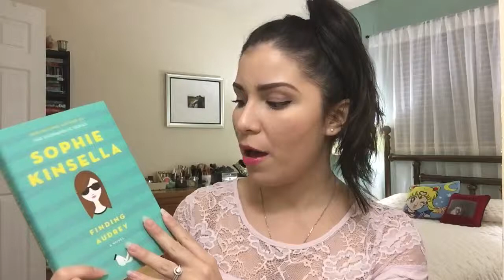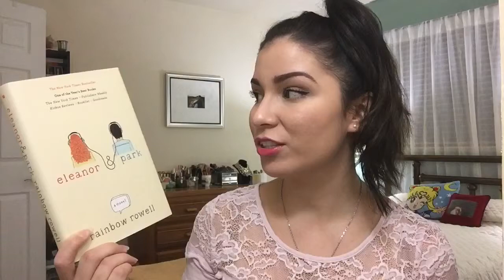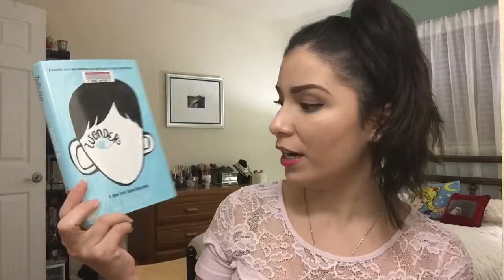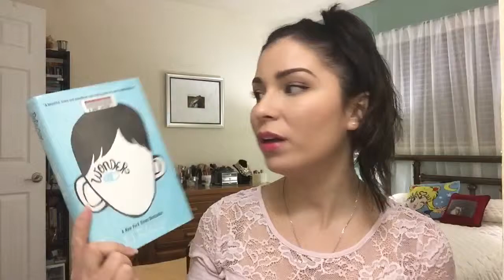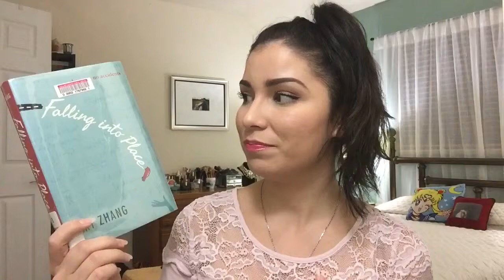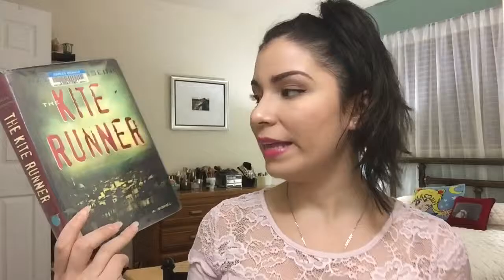November 2015 TBR! (Part 2) - AntiBullyReads Readathon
Creator: Sarah Churchill

Her video inspired me to create my own.

Please take a peek at these wonderful ladies's channels, I'm sure you'll like their videos :-)

Books mentioned in this video:
- Finding Audrey by Sophie Kinsella
- Falling Into Place by Amy Zhang

I know I'm probably bitting on more than I can chew but who knows? maybe I swallow it whole ;-P

I do hope you enjoy this video and if you decide to join me along with all the other participants please let me know what books you have on your TBR and if you make a video do link it in the comments section because I would love to watch it!

Love... MK